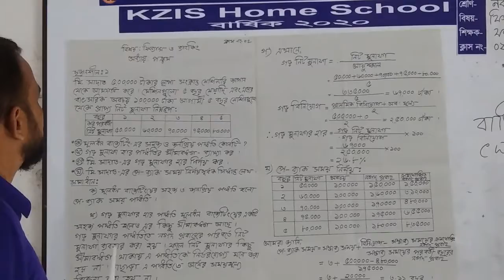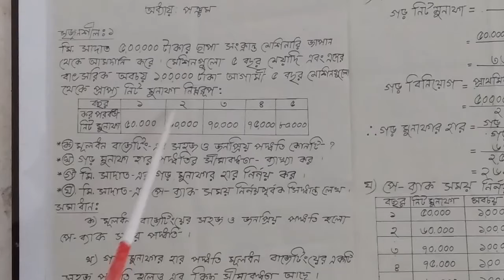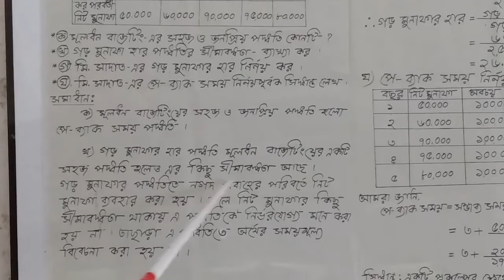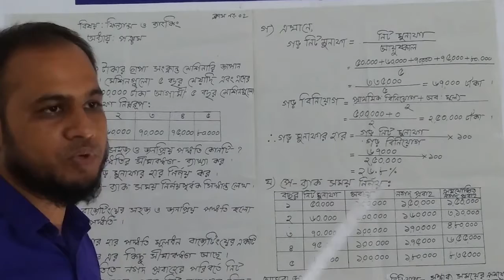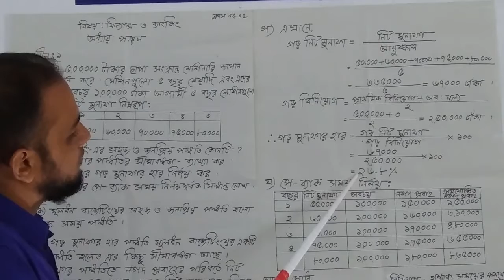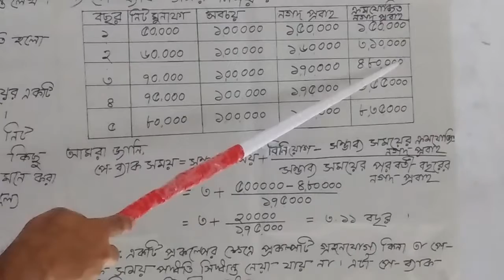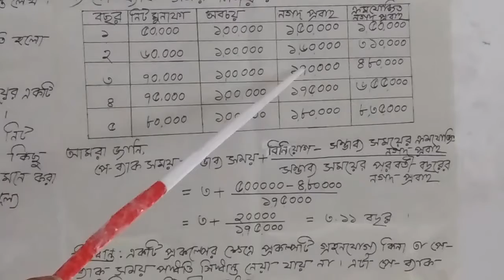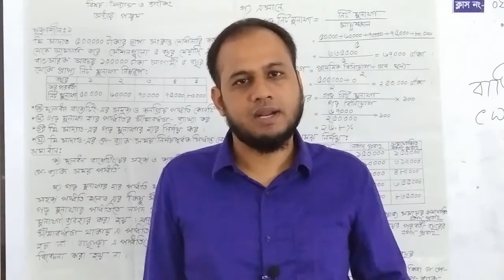অধ্যায় ৫ | ফিন্যান্স ও ব্যাংকিং | শ্রেণি নবম | KZIS Home School